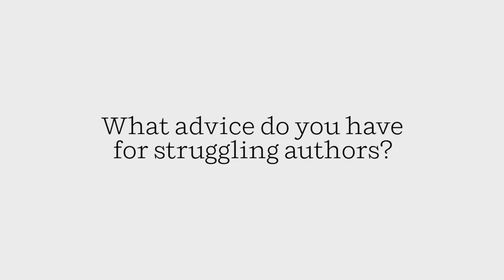Meet the Author: Diane Les Becquets (THE LAST WOMAN IN THE FOREST)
Author Diane Les Becquets (THE LAST WOMAN IN THE FOREST) details what inspires her to write, addresses how she handles writer's block, and shares advice for struggling authors.